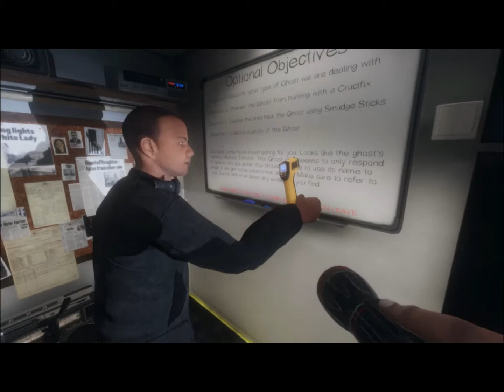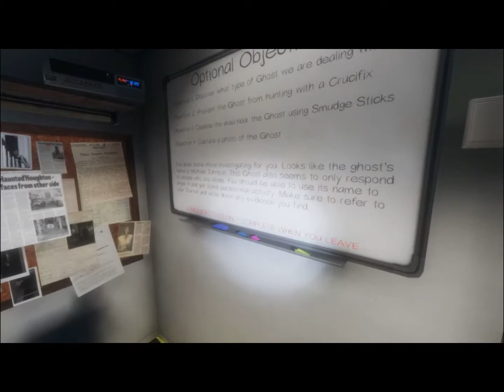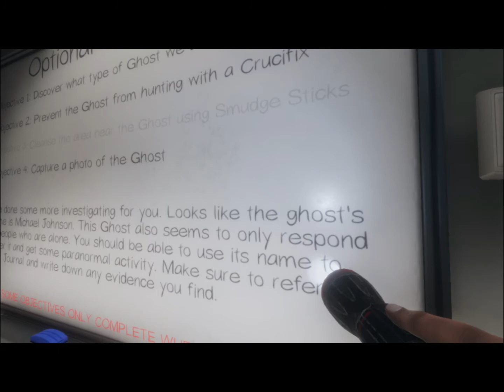Phasmaphobia Duo vs Ghost Gameplay ApexTamilGaming #@G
CPU : Chiptronex
Processor : I5 4th Gen
Graphic Card : GeForce GT 710
Keyboard & Mouse : Zebronics Transformer
Headphone : Euro Games

Hit a Bell Icon

THANKING YOU